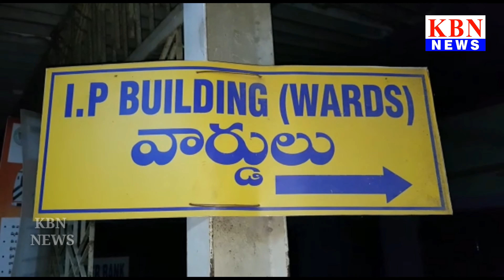No Facilities For Patient And Untideness In Osmania Hospital|Hyderabad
No Facilities For Patient And Untideness In Osmania Hospital|Hyderabad|KBN NEWS|For More Watch at